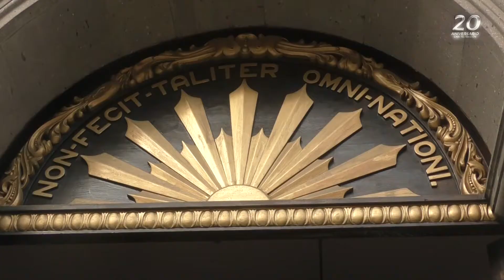“LOS PROCESOS DE SELECCIÓN DEBEN SER MÁS RIGUROSOS” MORENO BARRÓN